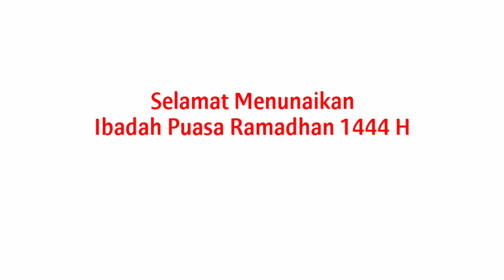RAMADAN TELAH TIBA - Salam dari Siswa-Siswi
Keluarga besar SD Muhammadiyah Kompleks Gresik (SD Mugres) mengucapkan selamat menunaikan ibadah di bulan Ramadan 1444 H.